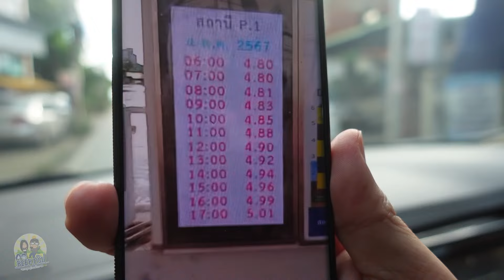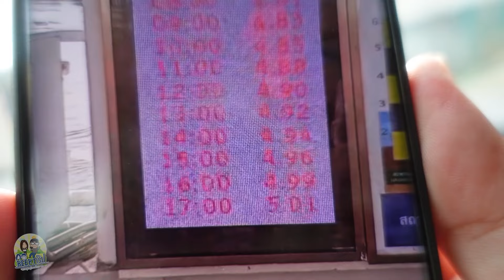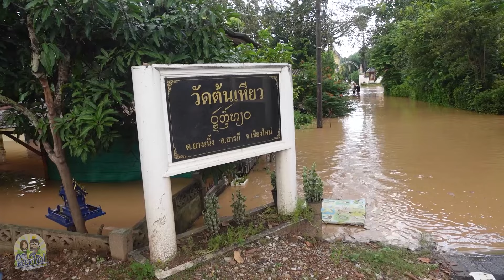รวมบันทึกประวัติการณ์น้ำท่วมเชียงใหม่หนักที่สุดในรอบ 100 ปี เก็บไว้ในความทรงจำ